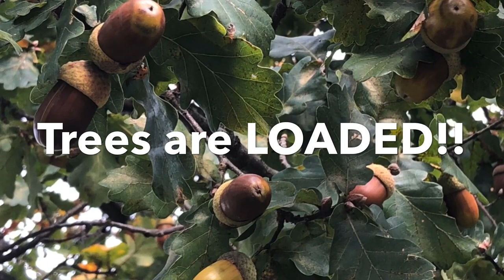English White Oak Acorn Pick-up - Quick video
A quick video showing the very large acorns and showcasing the heavy crops these trees produce!!